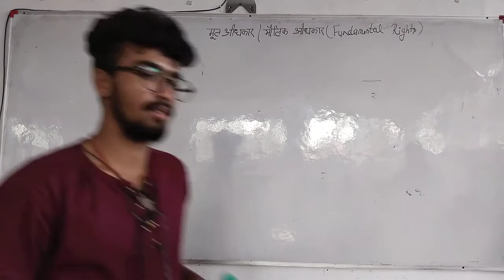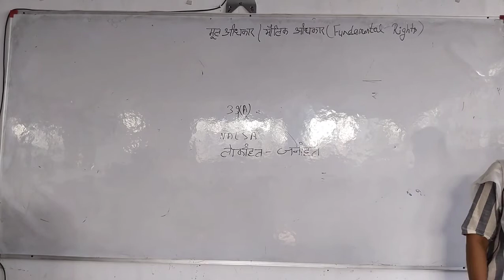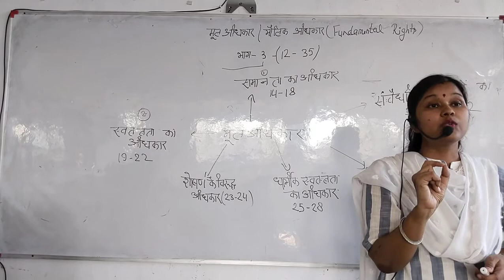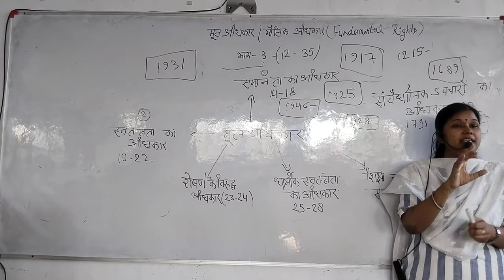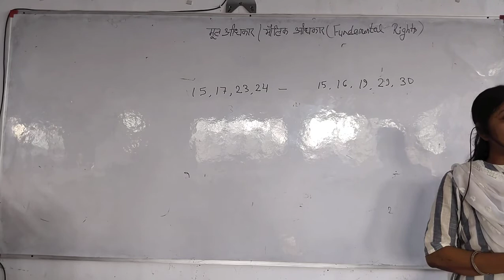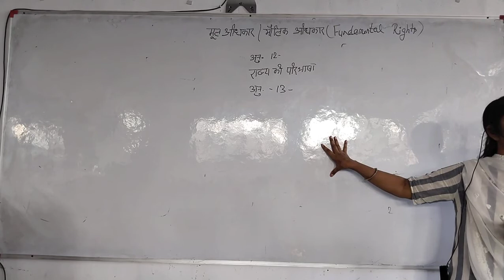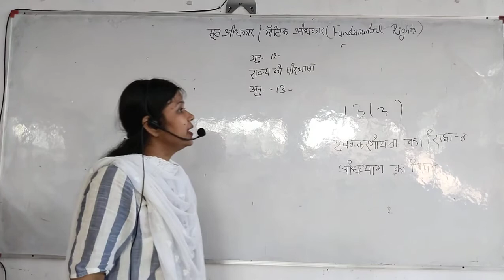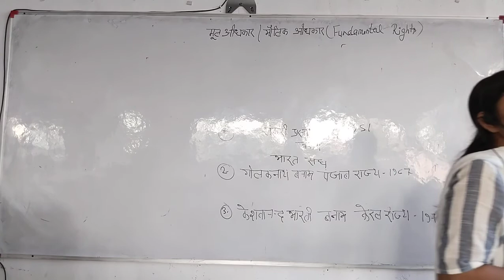"Polity-Fundamental Rights-1 Dr. Anju Anand"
Free Coaching for competitive exams - Mukhyamantri Abhyuday Yojana, Hardoi (UP)